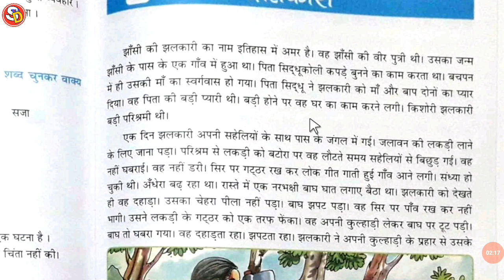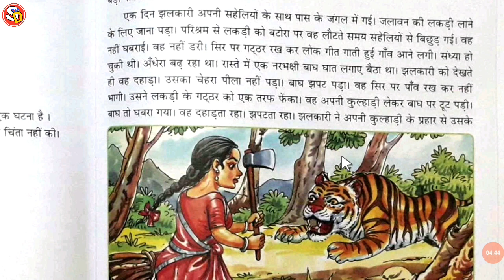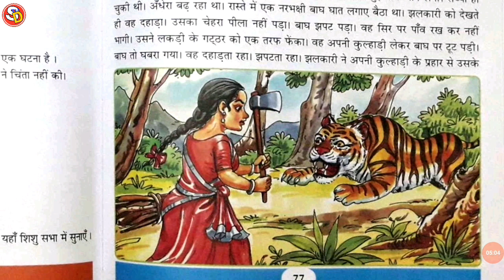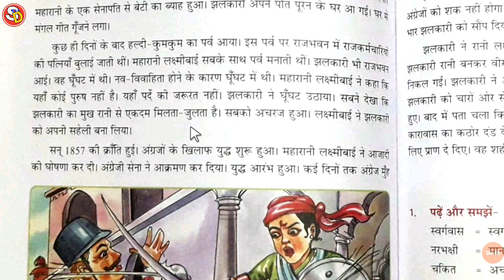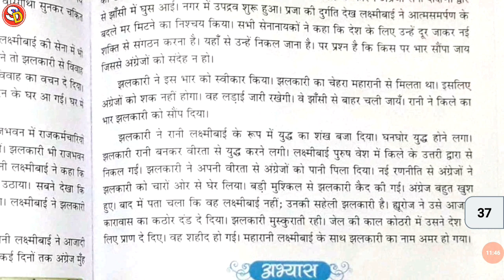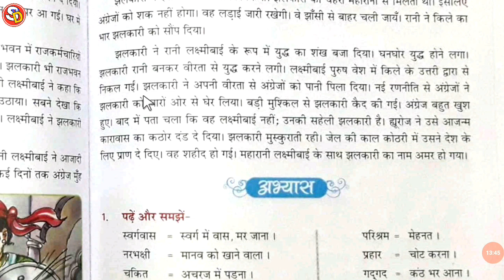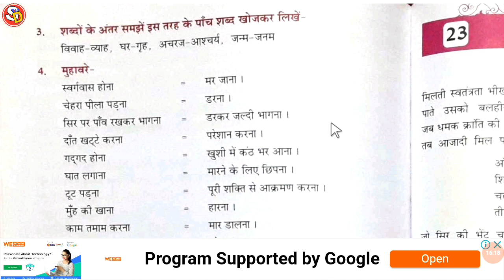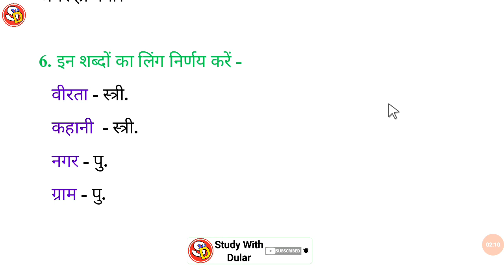झलकारी Jhalkari Ch 22 Hindi Class 3 with Ques Ans Sarswati Shishu Vidya Mandir शिशु मंदिर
नमस्कार
बच्चों इस विडियो में Class 3 हिन्दी Ch 22 की स्टडी करवाया गया है और उसके प्रश्न उत्तर भी करवाया गया है । आप सभी इस विडियो को ध्यान पूर्वक देखकर समझें और उसके प्रश्न उत्तर भी याद करें। धन्यवाद।